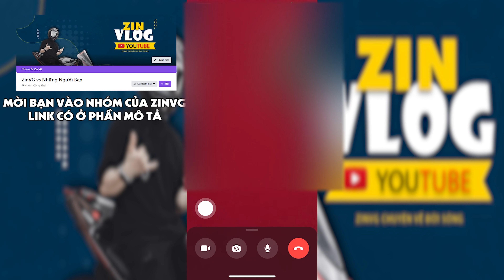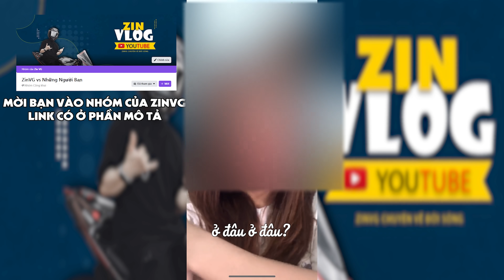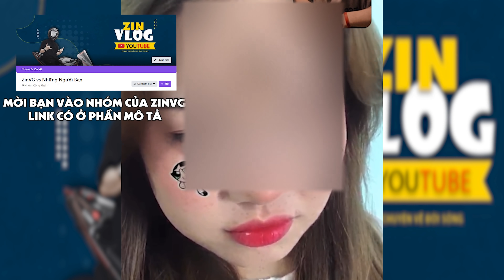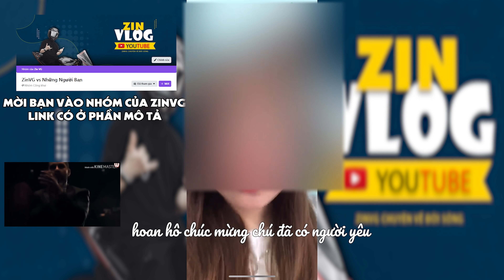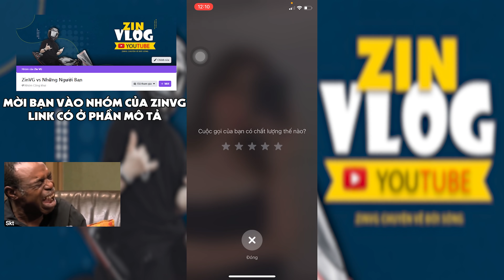P9 ZIN YÊU CÔ GIÁO VẬT LÝ MINH THU VÀ PHẢN ỨNG CỦA CGL | ZINVLOG | ZINVG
𝑵𝒉𝒖̛̃𝒏𝒈 𝒗𝒊𝒅𝒆𝒐 𝒃𝒂̣𝒏 𝒎𝒖𝒐̂́𝒏 𝒙𝒆𝒎 :  🙆🏻‍♀️🙆🏻‍♀️🙆🏻‍♀️
►P9 ZIN CÓ NGƯỜI YÊU CÔ GIÁO MINH THU VÀ PHẢN ỨNG CỦA CÔ GÁI LẠ | ZINVLOG | CGL
Phần này mình trêu hơi quá mọi người à, và dẫn đến hậu quả thật là đáng buồn cho mình.
đây có lẽ là trò đùa dại nhất mà Zin từng làm :(
🎒Mọi thắc mắc và 𝗹𝗲̂𝗻 𝘆́ 𝘁𝘂̛𝗼̛̉𝗻𝗴 𝘁𝗵𝘂̛̉ 𝘁𝗵𝗮́𝗰𝗵 cho Zin thì mọi người gửi về hòm thư giúp mình nhé :
© Bản quyền thuộc về Zin VG
© Copyright by Zin VG ☞ Do not Reup